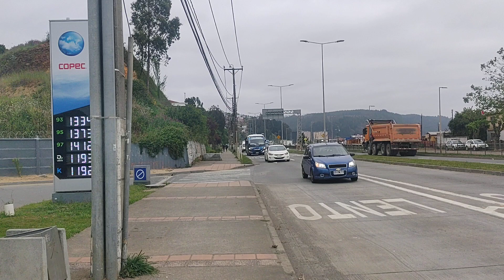Inrecar Geminis Puma/M.Benz/LO-916 Buses Costa Azul Transportes Tomé costaazul (saludo al Dani)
Recorrido 401
Concepción-Penco-Lirquen-Tomé-18 Septiembre.